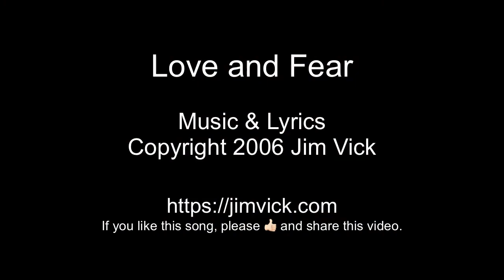Love and Fear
I wrote Love and Fear back in the early years of the new century, when we U.S. Americans were living through what at that time had been the most dangerous, power grabbing, and ruthlessly destructive administration in our lifetimes. We were a deeply divided country then too. Millions of us were resisting the wars the Bush-Cheney team had dragged us into, enabled by the public's fearful response to the 9/11 attacks, and millions more who - still dwelling in that state - continuing to support the needless slaughter of others and sacrifice of our own for a pretentious cause justified by what are now generally acknowledged as lies and deceit.

That era, in many ways, set the stage for the mess that DJT and his extreme rightwing gang of thugs and financial and political backers have made of our country. They have sown even greater division among We the People, their supporters inflamed once again by fear, but this time not just fear of an outside enemy but a perceived one within our borders - in some cases, those attempting to cross them, and in others, our own neighbors.

In response to all that, this song offers some reflection on a principle first introduced to me back in the mid-70’s by the late Ram Das, the former psychologist and psychedelic researcher turned spiritual mentor, who was one of my earliest teachers. This bit of  wisdom he shared has helped to guide me throughout my life since - particularly in the most challenging of times, like these last four truly crazy making years.  It’s also a concept that has remained fundamental in my life’s work and feels particularly important for me to share right now.  You see, I really think that how we handle and respond to the events of this transitional period we’re living in at the moment - and through what lies immediately ahead - will be critical. And that in every moment of crisis or uncertainty, we face a choice -  often an unconscious one - as to whether we respond and act out of love . . . or out of fear.

They are not neighbors
They are not friends
They cannot coexist
And they will never never
ever make amends

They are not brothers
No family ties
Emotional opposites
Two points of view
with no compromise

And fear succumbs to anger
That fuels the violence
That rips apart the people
'Til their actions make no sense

They are not sisters
Not trusted allies
Conflicting emotions bring
The sting of hatred
Pain and lies

They cannot coexist
ever make amends

No, not love and fear